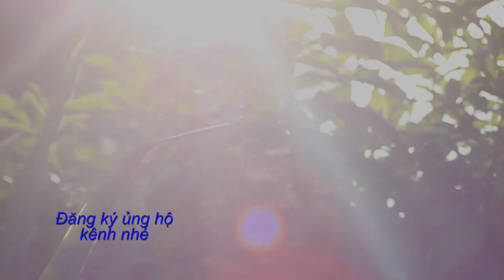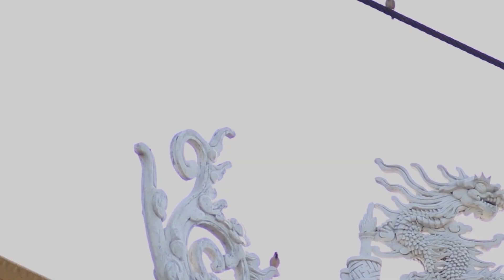BVT TV Vẻ đẹp thiên nhiên quanh ta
Những điều giản dị hàng ngày mà ta thường không để ý lại rất đẹp. Thiên nhiên thật tuyệt...